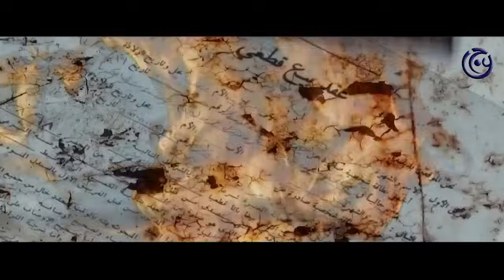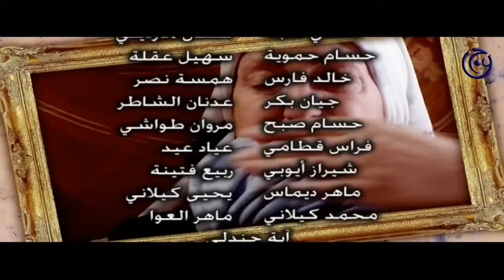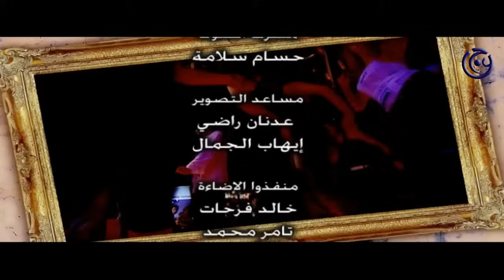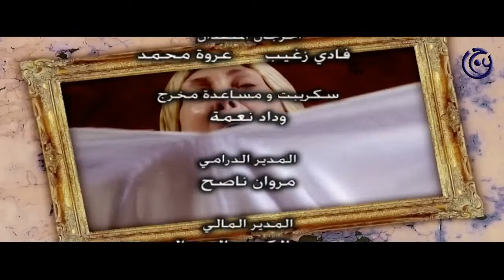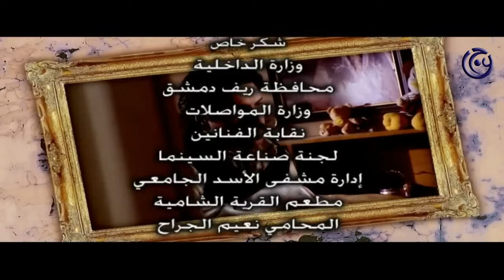مسلسل زمن العار الحلقة 8 الثامنة | Zaman al 3ar HD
مسلسل زمن العار :
يعالج مسلسل زمن العار الكثير من القضايا المجتمعية التي تعايشها الطبقة المتوسطة في المجتمع السوري من خلال رصد الجوانب المختلفة لحياة أسرة صغيرة، هي أسرة "بثينة" بطلة أحداث مسلسل زمن العار والتي تتحمل مسؤولية رعاية والدتها لمدة طويلة بعد إصابتها بمرض خطير. تمر السنوات لتكتشف "بثينة" بطلة أحداث حلقات مسلسل زمن العار أنها تفقد حلمها بتكوين أسرة، حتى يظهر أمامها "جميل" الذي يبعث فيها روح الأمل من جديد. تظهر أولى المشكلات المحورية في مسلسل زمن العار مع زواج "بثينة" و"جميل" في السر دون علم أسرتها، الأمر الذي يتفاقم من خلال أحداث حلقات مسلسل زمن العار عندما تكتشف أنها حامل من "جميل" لتتوالى الأحداث والمواقف وتتحول "بثينة" بطلة قصة مسلسل زمن العار إلى متهمة بعدما كانت ضحية لأوضاع إجتماعية فرضت عليها هذا الموقف. مسلسل زمن العار دراما سورية من إنتاج العام 2009 - شركة عاج للانتاج الفني والتوزيع - تأليف حسن سامي يوسف و نجيب نصير وإخراج رشا شربتجي - 30 حلقة.
بطولة:
ديمة بياعة
ثناء دبسي
سليم صبري
لمى ابراهيم
قمر خلف
بسام كوسا
خالد تاجا
ندين تحسين بيك
مكسيم خليل
منى واصف
هبة نور
كندا حنا
غزوان الصفدي
محمد خير الجراح
اياد ابو الشامات
سلافة معمار
محمد قنوع
نضال سيجري
سمر سامي
تيم حسن
رواد عليو